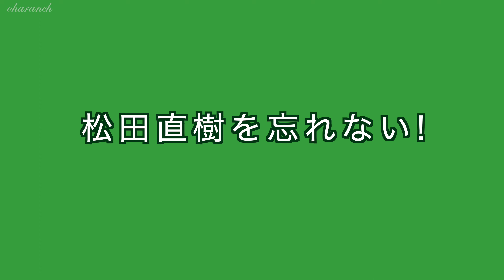【4Kリメイク】俺が松本山雅の松田直樹だ！【松本山雅・松田直樹を忘れない】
AIで4Kにリメイクした、2011年JFL後期第４節松本山雅FC VS HONDA FC戦の松田直樹選手のパフォーマンス。
2011年8月2日の練習中に倒れ、山雅・マリノスサポーターは元より全国、世界のサッカーを愛する人々から回復のメッセージを送られるが、４日急性心筋梗塞で還らぬ人となってしまいました。
３４歳という余りにも若くしての急な訃報は、全世界のサッカーファンを悲しませ、惜しまれました。
松本山雅ＦＣに移籍して、2011年7月23日のホームアルウィンでの最後の公式試合となった、VS HONDA FC戦の松田直樹選手のパフォーマンスをまとめてみました。
松田直樹を忘れない！